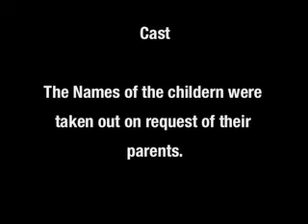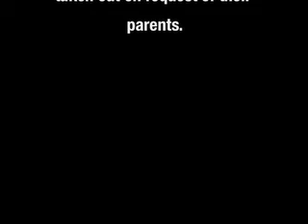G-Force Movie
This is a project I did for a class. The concept was that in the world children have super powers & they usually leave them when they hit 12-13. Like .5% of the world's population of meta humans  keep their powers a couple years longer and .2% keep theirs forever. There is this team of super powered children that fight for the force of good. Hence the name G-Force. Get it!? No Ok whatever. I just need to make a film & get a good grade for the class. Thanks to all the people that helped me out.